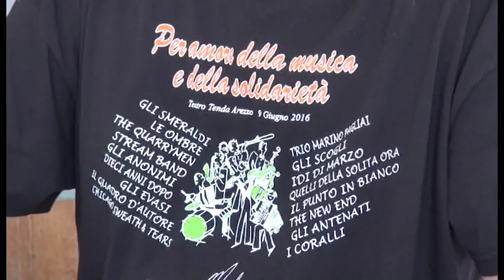Per amore della musica e della solidarietà, il bilancio del successo